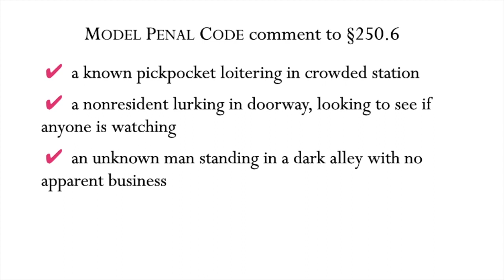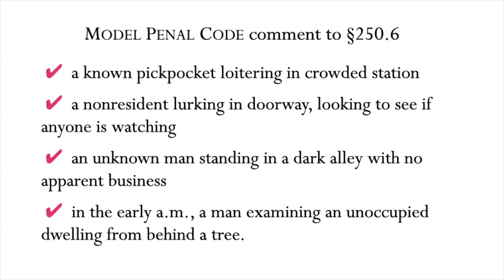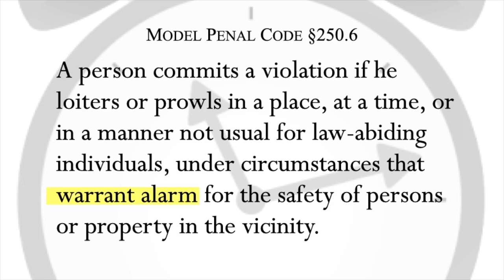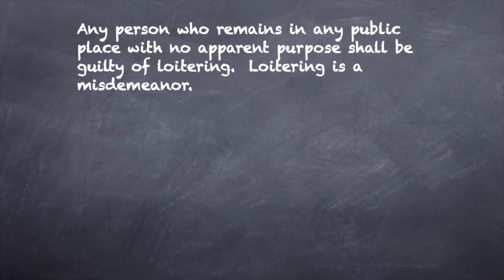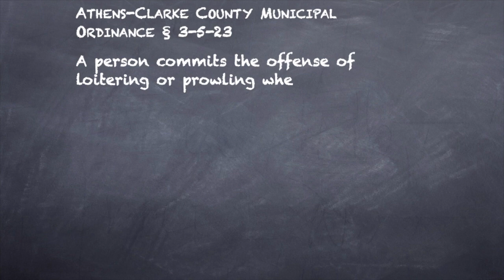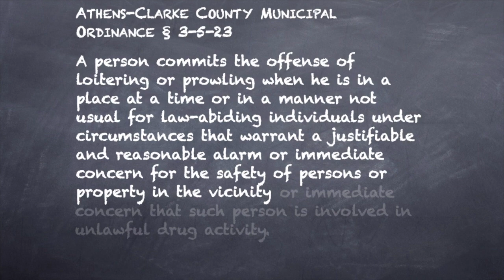17.2 Criminal Law Meeting 17 Part 2